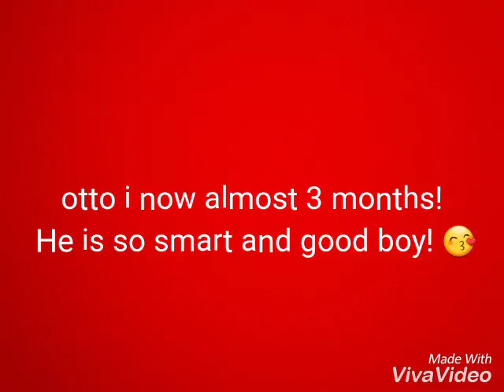Some pictures of My Corgi